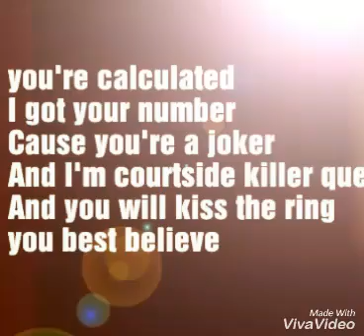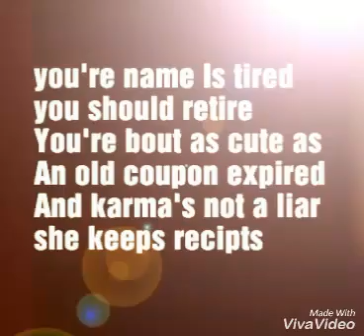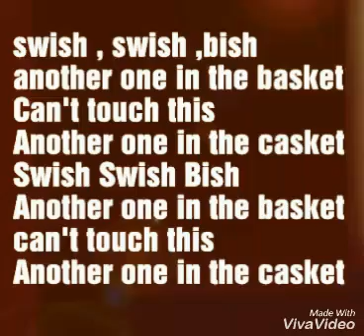Katy Perry - Swish Swish song with lyrics ( you won't regret)